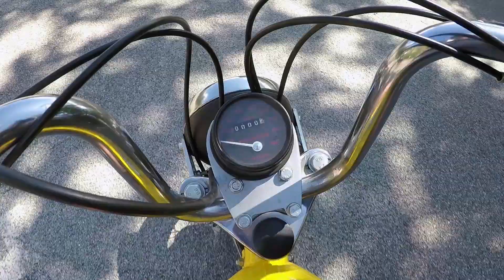Test - Essais Peugeot GT10 - 1974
Aujourd'hui vidéo test essais du cyclomoteur Peugeot GT10 de 1974.